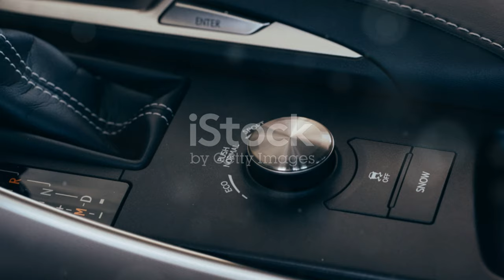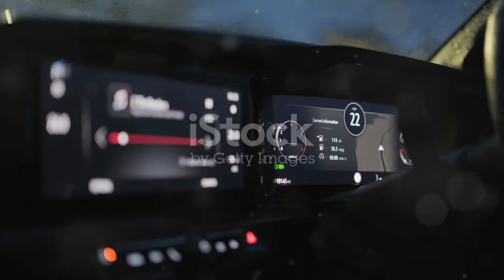Unveiling the Luxurious AVATR 11 Electric SUV - Starting at ฿2.099 Million!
OUTLINE:
00:00:00 A New Era in Automotive
00:01:27 A Design Masterpiece
00:01:54 Performance Redefined
00:03:04 Changan, CATL, and Huawei
00:03:16 Accessible Luxury
00:04:02 A Market Disruptor?
00:04:59 Interior and Technological Marvels
00:06:50 Safety and Driver-Assistance Systems
00:07:49 Charging Infrastructure and Convenience
00:09:54 Standing Out from the Crowd
00:10:58 Embracing the AVATR 11

**Category:**
Autos & Vehicles

**Description (Thai):**
🌟 สวัสดีครับทุกคน! วันนี้เราจะมาพูดถึง AVATR 11 เอสยูวีคูเป้ไฟฟ้าดีไซน์หรู ที่เปิดตัวในประเทศไทยในราคาเริ่มต้นที่ 2.099 ล้านบาท! 🚗💨

🔍 AVATR 11 มาพร้อมกับมอเตอร์ไฟฟ้าตัวเดียวและคู่ ชาร์จไฟเต็มวิ่งไกลสุดถึง 730 กม.! 🎉 นอกจากนี้ยังมีฟีเจอร์สุดล้ำมากมาย เช่น ระบบช่วยเหลือการขับขี่ L2+ (ADAS) และหน้าจออินโฟเทนเมนต์ขนาด 15.6 นิ้ว พร้อมรองรับฟังก์ชันการแบ่งหน้าจอ! 📱💡

💖 อย่าพลาดการรับชมรีวิวเต็มรูปแบบของ AVATR 11 ที่จะทำให้คุณหลงรักรถยนต์ไฟฟ้ารุ่นนี้มากยิ่งขึ้น! 👍🏼

**Description (English):**
🌟 Hello everyone! Today we’re diving into the AVATR 11, a luxurious electric coupe SUV launching in Thailand starting at ฿2.099 million! 🚗💨

🔍 The AVATR 11 features both single and dual electric motors, with a maximum range of up to 730 km on a full charge! 🎉 Plus, it comes packed with cutting-edge features like L2+ Advanced Driver Assistance Systems (ADAS) and a 15.6-inch infotainment screen that supports split-screen functionality! 📱💡

💖 Don’t miss our full review of the AVATR 11 that will make you fall in love with this electric vehicle!